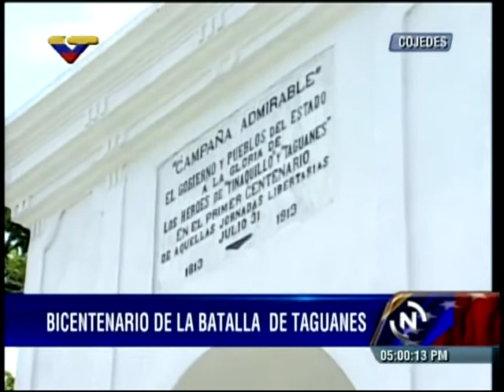Bicentenario de la Batalla de Taguanes parte 1: Recepción y joropo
Este 31 de julio de 2013 desde Taguanes, estado Cojedes.